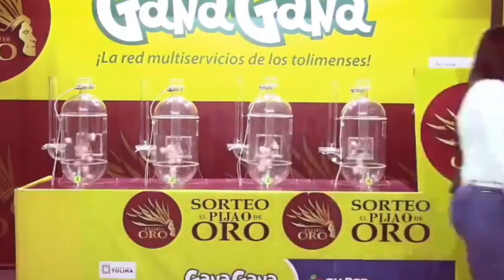PIJAO DE ORO Resultado del SÁBADO 06 DE AGOSTO del 2022 ✅🥇🔥💰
Hola buenas tardes, te presentamos los resultados de las loterías y chances en Colombia, vamos con el Resultados del Chance Pijao de Oro del SÁBADO 06 DE AGOSTO de 2022.